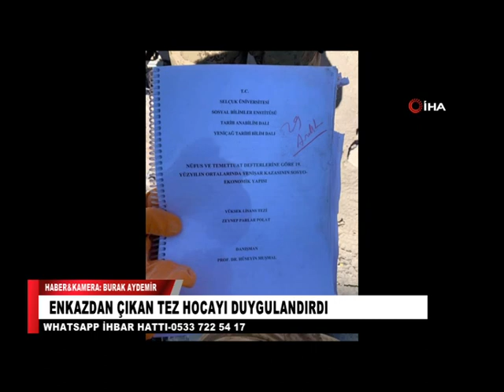HATAY'DAN KOCAELİ'YE ACI HABER